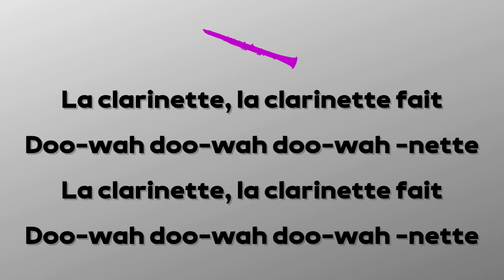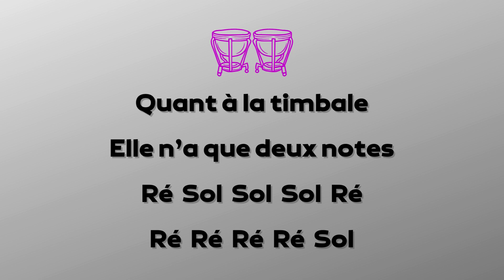Le canon de l'orchestre - Karaoke instrumental